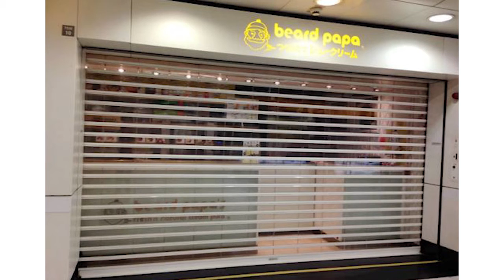ZAMTAS | AUTOMATIC POLY CARBONATE ROLLER SHUTTERS | HIGHLIGHTS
Galvanized Steel Roller Shutters

These Doors provide a durable product for commercial and industrial applications.
Curtains are assembled from roll-formed galvanized steel interlocking slats, which are individually replaceable if damaged. This feature along with the additional strength from a slat type door makes them superior to continuous sheet type doors

Advantages:
♦  Security
♦  Cost effective. Compared to other types of roller shutter doors, galvanized steel roller shutter are cost effective and less in cost.
♦  Ventilation available. The galvanized steel slats could be perforated to offer ventilation.

♦  Many color available.  The natural color, white, blue, green, cream, or any other RAL color by powder coating.

WAQAS MEHBOOB
BUISNESS DEVELOPMENT OFFICER

ZAMTAS INTERNATIONAL
194-H, Block N, Model Town Extension, Lahore